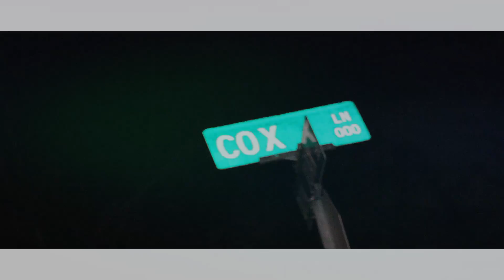SpaceJam - AnyThing I Want